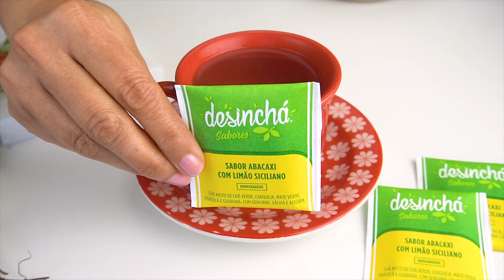Receita de Tomate Confit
Aprenda a técnica de confitar com esta fácil receita de Tomate Confit.😋💚
INGREDIENTES:
½ xícara (chá) de azeite
2 xícaras (chá) de tomate cereja
1 dente de alho
Raminhos de alecrim e tomilho
Sal e pimenta a gosto
MODO DE PREPARO:
Em um bowl coloque os tomates e tempere. Misture bem e coloque em uma forma. Leve para o forno a 180 graus, de 20 a 30 minutos ou até murchar.
Sirva com uma torrada, queijo branco ou como desejar.